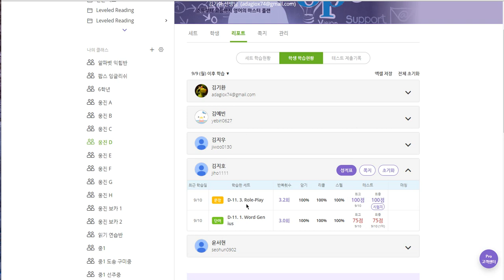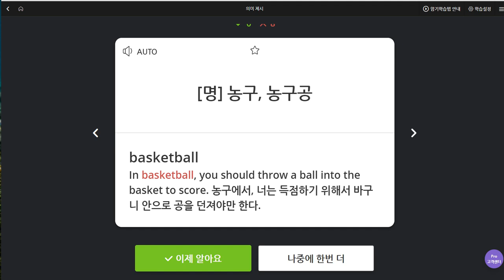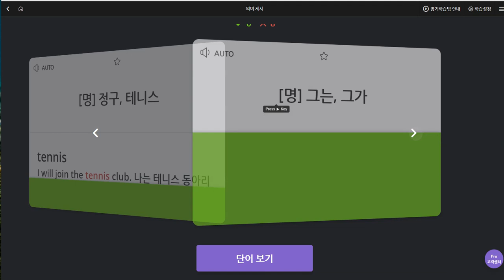김지호 2019 09 17 일대일